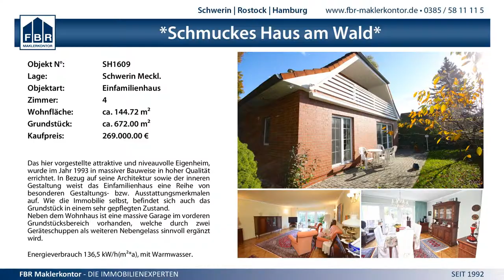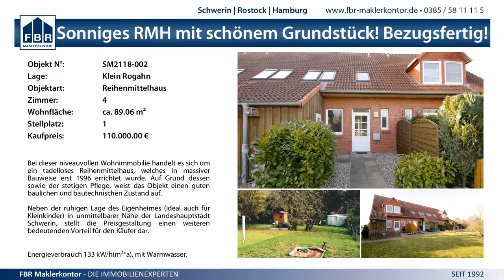22:28 (11:10) SV GW Schwerin vs. Frankfurter HC - 15.3.2015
Ostsee Spree Liga wJA - 22:28 (11:10) SV GW Schwerin vs. Frankfurter HC - 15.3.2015